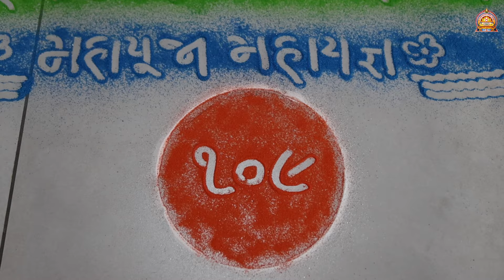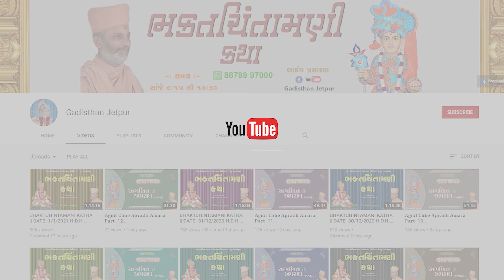ગાદીસ્થાન જેતપુરમાં સંકલ્પસિદ્ધ મહાપૂજાને 109 વર્ષ પૂર્ણ થતા સંતો દ્વારા હોમાત્મક મહાપૂજા.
H.D.H. Shree Nilkanthcharandasji Swami